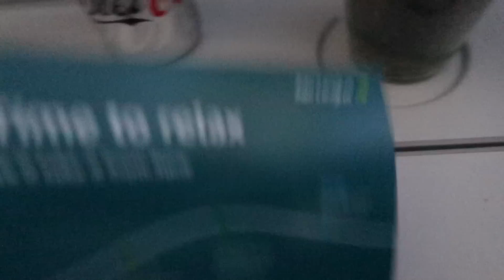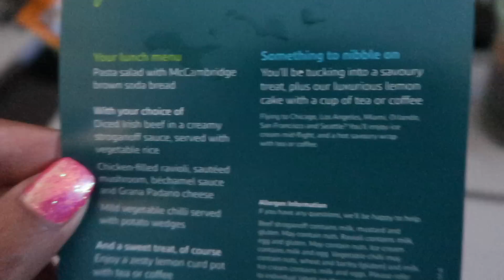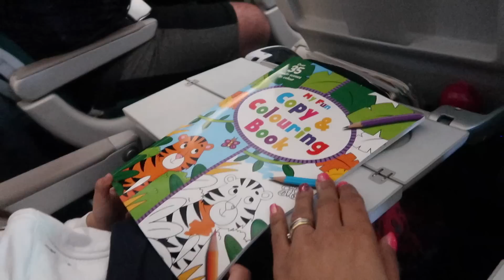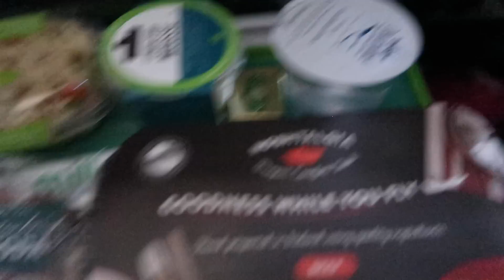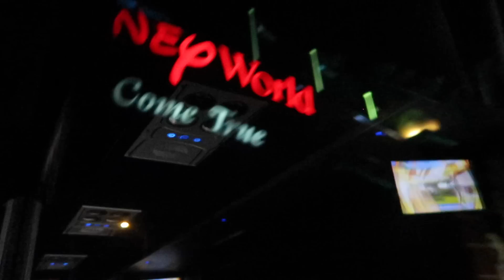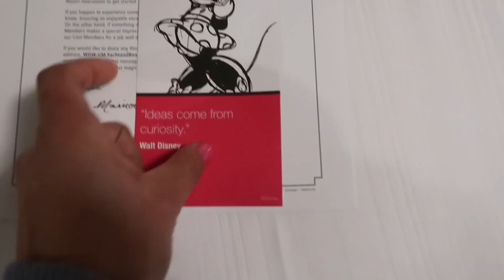DISNEY WORLD DAY 0 - FLYING TO AMERICA WITHOUT AN ESTA - FAMILY OF 5 DAILY VLOG!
OUR TRAVEL DAY FROM MANCHESTER TO THE BEACH CLUB IN DISNEY WORLD ORLANDO. SEE WHAT HAPPENS WHEN YOU FORGET TO APPLY FOR AN ESTA (HINT - ITS QUITE NERVE WRACKING!)

HELLO AND WELCOME TO OUR DAILY VLOGS. WE ARE "THE FAMILY IN THE MIDDLE" . THERE IS HANNAH AND DOMINIC WHO ARE THE PARENTS. WE LOVE HAVING FUN WITH OUR KIDS , ALL THINGS DISNEY, CAKE, ADVENTURES AND JUST ABOUT EVERYTHING ELSE. WE TRY AND LIVE A VERY POSITIVE LIFE AND MAKE THE BEST OF EVERY MOMENT. WE HAVE STARTED VLOGGING OUR LIFE EVERY DAY BECAUSE WE WANT TO CAPTURE EVERY MOMENT BEFORE THE KIDS GROW UP , NOW WE HAVE STARTED OUR ONLY REGRET IS THAT WE DIDN'T START A LONG TIME AGO. BUT WE ARE HERE NO W AND HAVING A BLAST.

WE HAVE 3 AMAZING KIDS.

JACK IS 7 AND HAS HIGH FUNCTIONING AUTISM/ASPERGERS. WE LET HIM DECIDE WHEN HE WANTS TO BE FILMED WHICH IS WHY SOME DAYS YOU MAY NOT SEE A WHOLE LOT OF HIM .

LUCAS IS 5 AND THE MOST CONFIDENT , UNIQUE LITTLE BOY AROUND . HE LOVES TO DANCE IN HIS OWN UNIQUE WAY AND IS OBSESSED WITH LEGO.

MILLIE IS 4 AND THE GIRLIEST TOMBOY AROUND. SHE IS FULL OF SMILES, FRIENDSHIP AND JOY. SHE HAS HER MOMENTS BUT GENERALLY MAKES THE WORLD SMILE WITH HER. LOL DOLLS ARE HER BIGGEST PASSION ALONG WITH FOOTBALL!

WE ALSO HAVE 2 DOGS - ALFIE AND BELLA AND A VERY SILLY CAT CALLED DUTCHIE.

WE LIKE TO KEEP THINGS INTERESTING AND HAVE MOVED AROUND THE WORLD 12 TIMES IN THE LAST 15 YEARS . WE ARE NOW SETTLED (FOR A WHILE AT LEAST) IN CUMBRIA, UK.

EVERY DAY IS AN ADVENTURE IN OUR WORLD AND WE WOULD LOVE FOR YOU TO COME ALONG FOR THE RIDE!